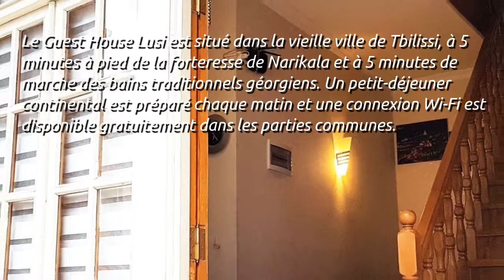Guest House Lusi - Géorgie, Tbilissi [Fr]